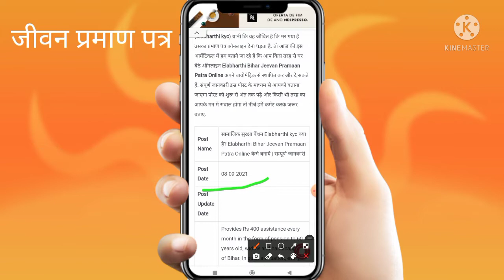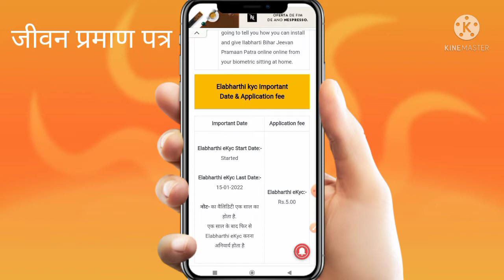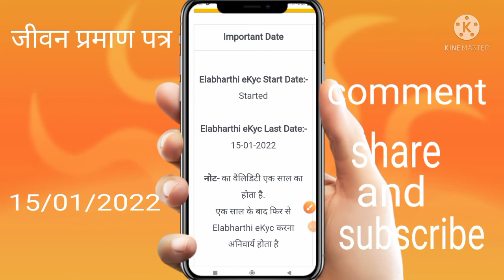pension धारियों के लिए दो बड़ी अपडेट।virdha pension e kyc last date। wirdha pension kyc kaise kre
2021
vridha pension online kaise kare
2021 up
vridha pension kaise check kare
vridha pension
2021 bihar
2021
vridha pension kyc
vridha pension kyc Ilast date
2021 bihar
vridha pension kyc kaise kare
2021 mobile se
2021 csc
vridha pension kyc mobile se
kaise karen
2021 mobile
vridha pension kyc kaise hota hai
elabharthi new update
elabharthi new update 15th-21th july
elabharthi me jeevan praman patra kaise banaen
csc e labharthi new update
penshane kyc morpho setting new update
csc se penshan e kyc kaise kare
elabharthi ekyc morpho setting kaise kare
old age pension ekyc kaise kare online 2021
elabharthi jeevan praman patra kaise banaye 2021
elabharthi kyc kaise kare csc
bihar elabharthi kyc csc
elabharthi kyc demographic authentication failed
bihar pension kyc online
elabharthi kyc kaise kare
bina csc ke elbhathi kyc kaise kare
elabharthi kyc without csc
without csc elabharthi kaise kare
birdha pension bihar online kyc
pension kyc last date
elabharthi kyc demographic authentication tailed
bihar pension e kyc kaise kare
e-labharthi pension e-kyc online apply
bihar budhapa pension kyc kaise kare
pension e kyc last date
elabharthi me kyc kaise kare
elabharthi kyc online
elabharthi pension ki e-kyc kaise kare 2022
bridha pension kyc kaise kare